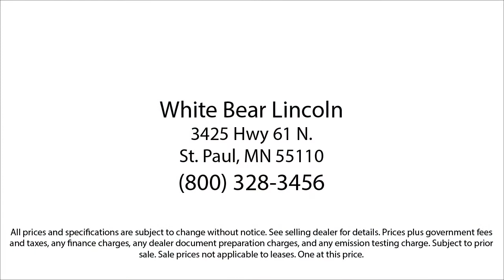2016 Mercedes-Benz AMG GT S White Bear Lake Vadnais Heights Saint Paul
2016 Mercedes-Benz AMG GT S Stock Number: P30341C Vin:WDDYJ7JA1GA007243.